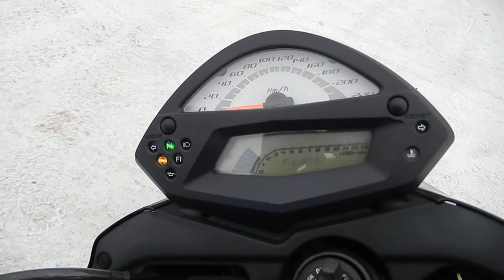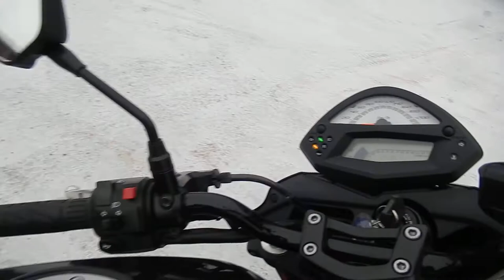No B7922 KAWASAKI ER 4N ABS